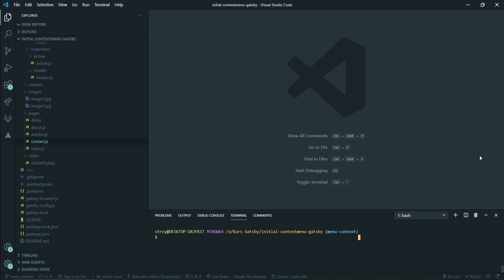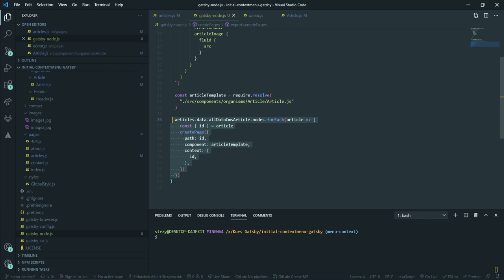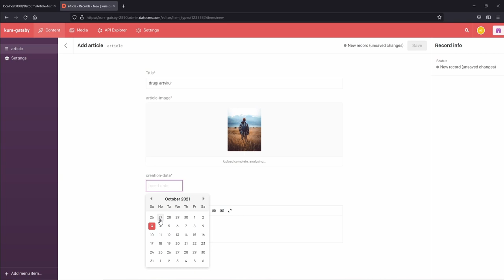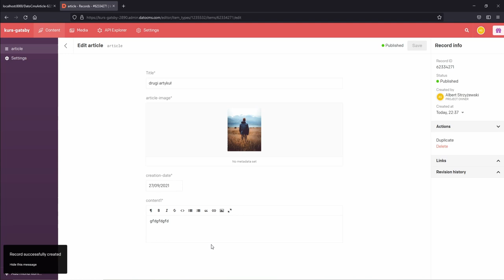Dynamiczne tworzenie podstron - Kurs GatsbyJS #57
Odcinek dodany na nowo, poprzedni z jakiegoś nie znanego mi powodu nie miał głosu :D Pozdro!